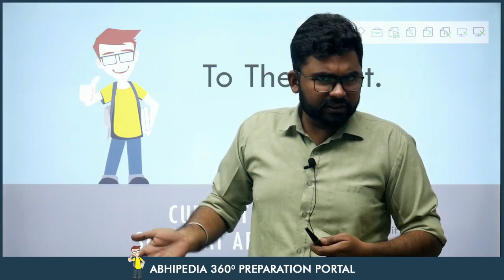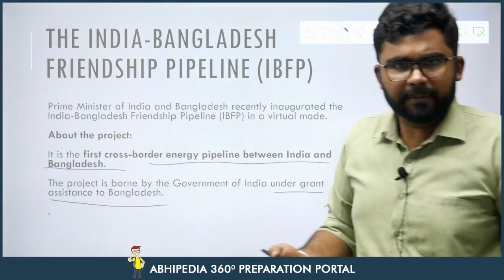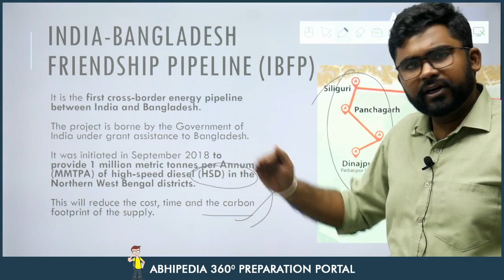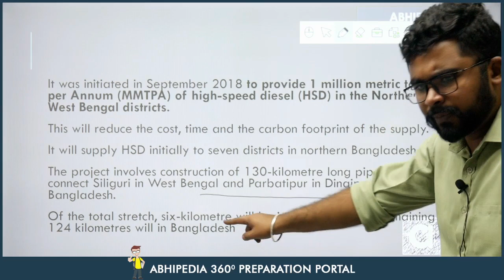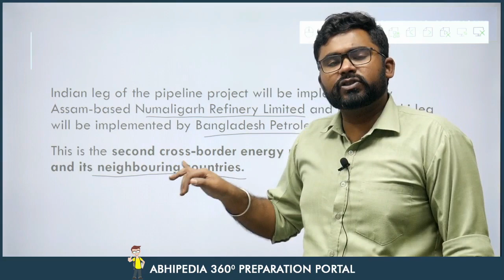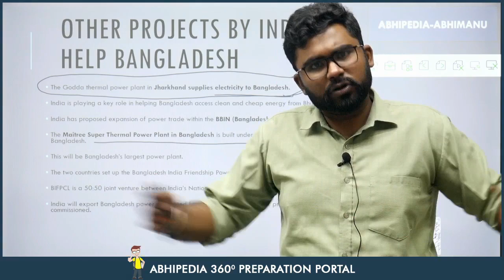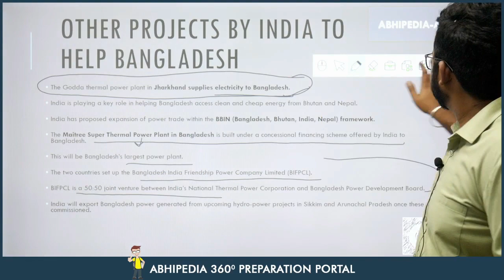UPSC CSE 2023 | To The Point | Current Affairs Series |The India - Bangladesh Friendshup Pipeline